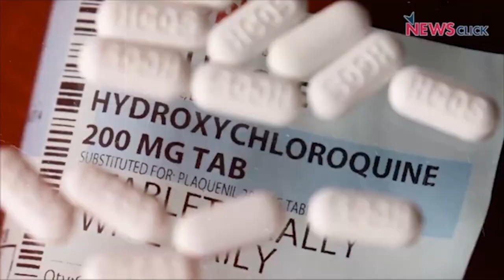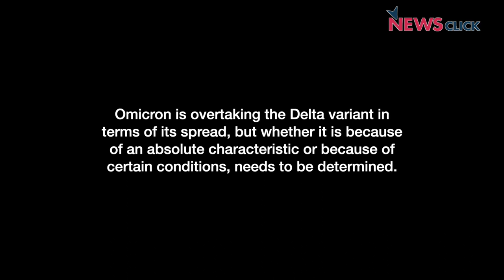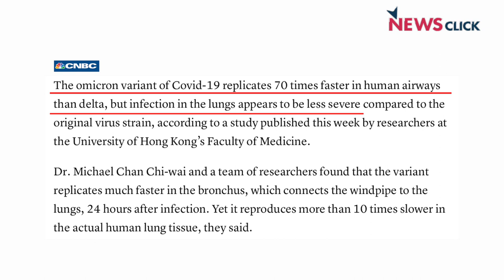'Omicron': The Fast-spreading Threat to the World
In today's episode, we review the status of 'Omicron', which is spreading at a very high speed worldwide. What could be the reasons for its spread from South Africa? What are the steps being taken to deal with it?